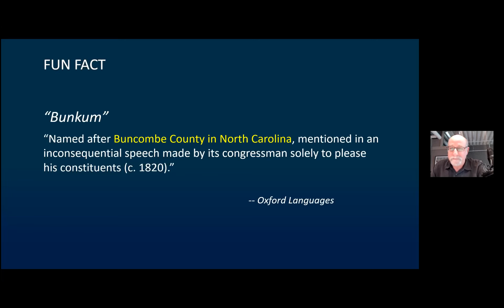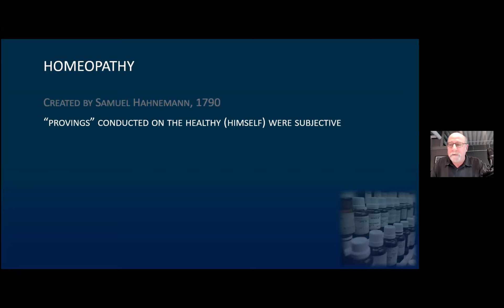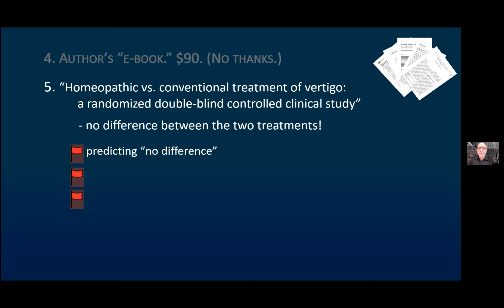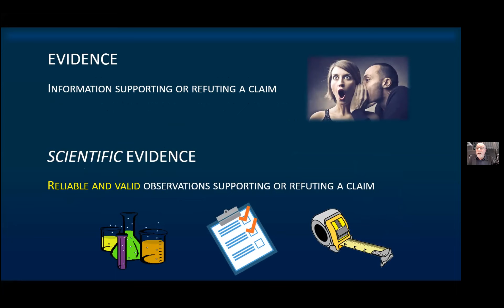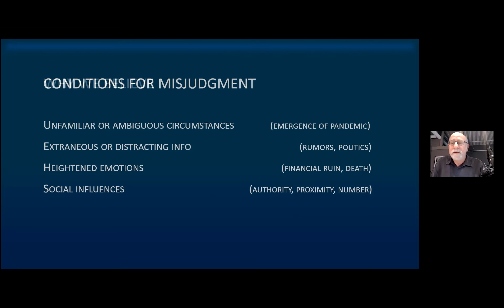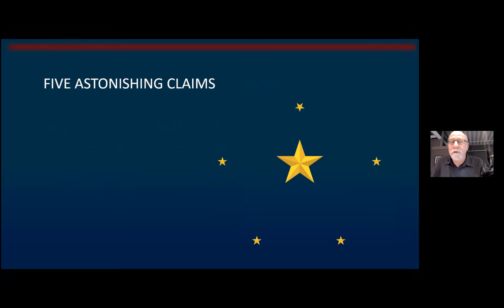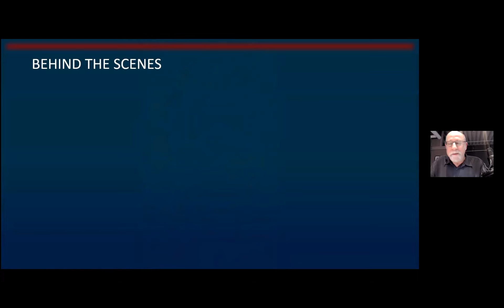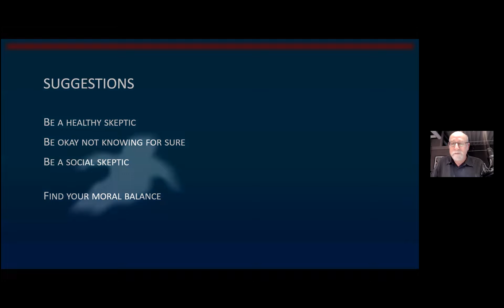Healthy Skepticism: Thinking Critically About Astonishing Claims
Join us on for this Zoom presentation by Barry Markovsky!

Recently in the news we’ve learned that Navy pilots captured video footage of real UFOs. Also that some Democrats in the U.S. Congress eat babies. Right here in Asheville you may have heard that the neighbor’s dog’s separation anxiety was treated successfully by a pet psychic, or that your best friend’s niece from out of town had a supernatural encounter while on one of the local ghost tours.

Is there any truth to these claims? Is there any harm in accepting them uncritically?

This presentation outlines a skeptical orientation toward extraordinary claims, including some thoughts on when and when not it may be best to invoke a critical stance. We’ll review a few examples of widely-held beliefs that are both wildly popular and evidence-free. The presenter will recount some personal experiences investigating ghosts and alternative medicine, and along the way we’ll look at some of the physiological, psychological, and sociological mechanisms that help to establish and maintain collective beliefs in claims that are extremely likely to be utterly false. Spoiler alert: Believers are not necessarily crazy or stupid. They may even be us.

Barry Markovsky is Distinguished Professor Emeritus of Sociology, University of South Carolina. He received his Ph.D. from Stanford University and, prior to South Carolina, held positions at the University of Iowa and the National Science Foundation. His research mainly focuses on how people and groups affect our judgments, beliefs and behaviors in different kinds of social contexts. The work has been supported by numerous grants, and findings have appeared in more than a hundred professional outlets. His writings on pseudoscience and paranormal claims stems from a longstanding interest in raising the standards for theory construction in the social sciences where, unfortunately, pseudoscientific practices still rule the roost.